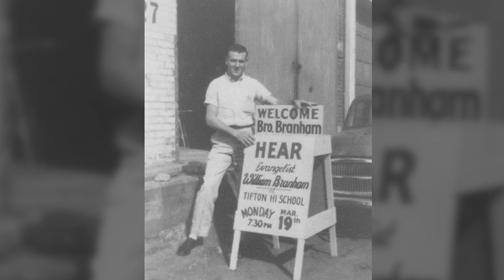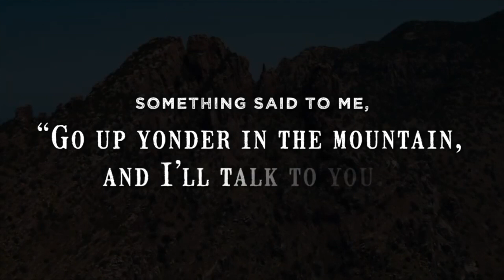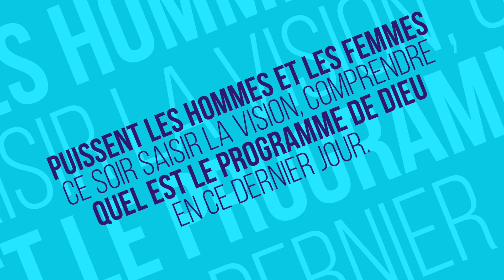Témoin Occulaire : Fr Ronnie Evans - Le Mariage et Le Divorce : experiences avec Frère Branham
Témoin Occulaire : Fr Ronnie Evans - Le Mariage et Le Divorce : experiences avec Frère Branham à la montagne

▼ ▽Telecharger les predications de Frère Branham▽▼